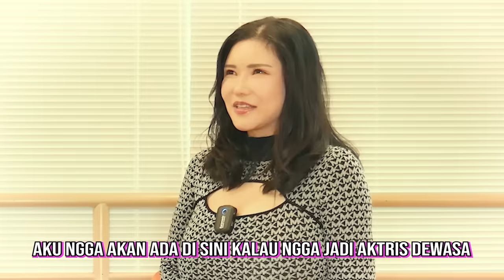TANYA SEMUA TENTANG ANRI OKITA!!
杏里さん、本当に楽しい対談でした!! またコラボしましょう😄✨
⚫︎Anri Okita-san
Anri Okita-san punya fan club‼️
Teman-teman ayo masuk fan club Anri_san👍
Bisa masuk dari link yang Instagram Anri_san ✨

⚫︎Daisuke Botak
ダイスケ ボタック【日本向けYouTubeチャンネル】
★Untuk kepentingan bisnis, hubungi kontak berikut.
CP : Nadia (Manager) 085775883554